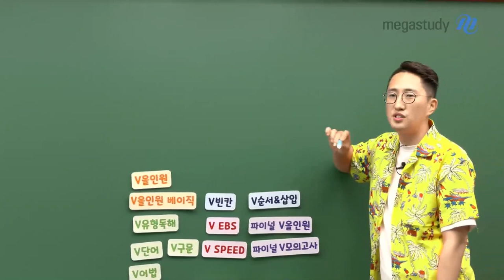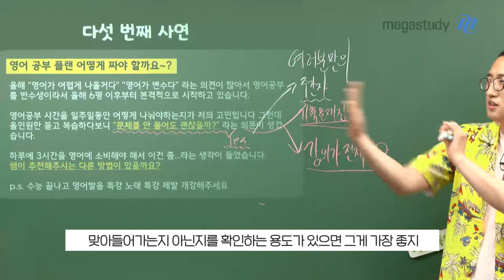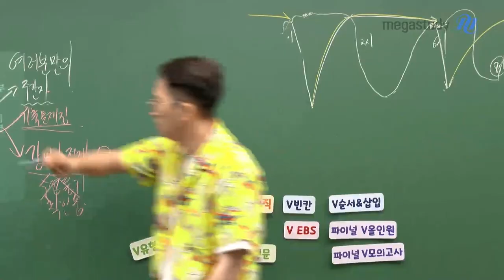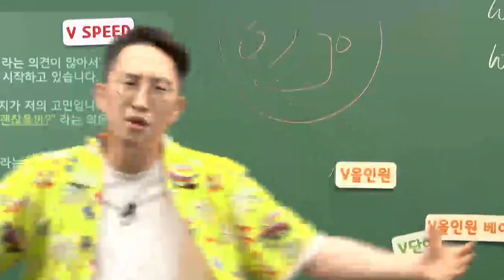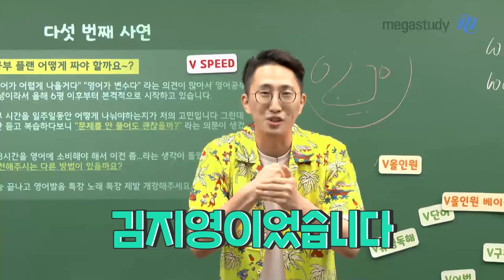[메가스터디] 영어 김지영쌤 - [꿀잼 모먼트만 모았zip] V상담소로 컴온!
지난 7월 말 핫썸머 날씨 속 진행된
V영어 김지영쌤의 '라떼는 말이야~ V상담소' 라이브!

참여해준 친구들의 핫한 반응 덕분에 선생님도 즐거운 시간이었고,
여러분에게 한 발짝 더 다가갈 수 있어서 너무 기뻤습니다 ♥ 3♥

오늘 공개하는 캐스트는 V상담소 중 댓글창 폭발했던 부분만 모은
[꿀잼 모먼트만 모았zip] 버전입니다.

(엄청 궁금하죠?!) 우리 공부하다 쉬는 시간에 만나요♥